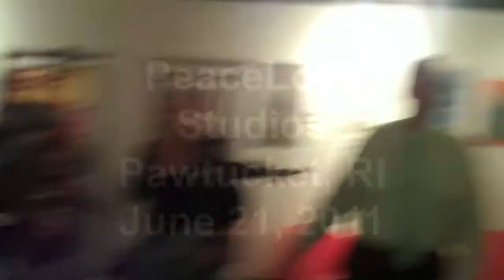Ego Trip: Premier Showing of Oil Paintings by Laurel Casey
Pawtucket RI, June 21, 2011

The exhibit will be at the PeaceLove Studios until July 3, 2011